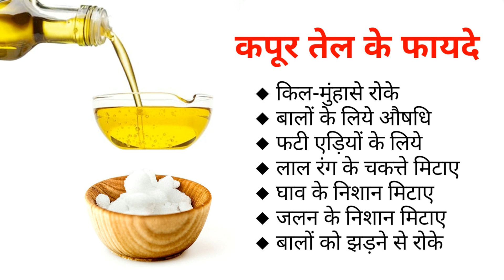स्किन, फोड़े फुंसी, पिम्पल्स, जलने का निशान मिटाने से लेकर बहुत सारी समस्या को दूर करता है ये तेल